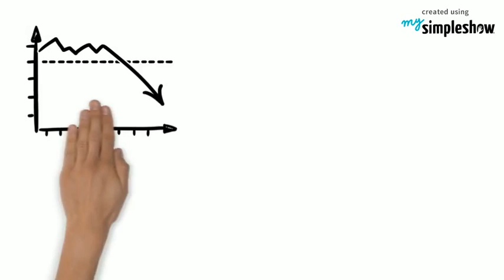Heinrich Böll Biographie